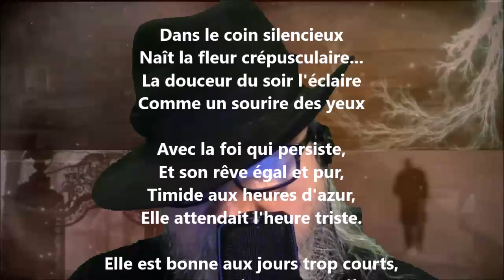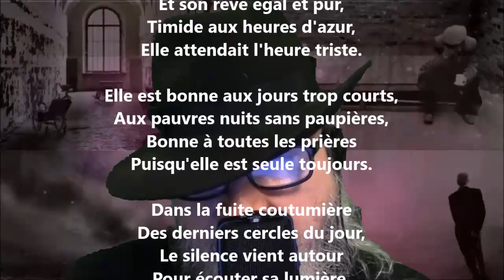La lampe - Henri Barbusse lu par Yvon Jean